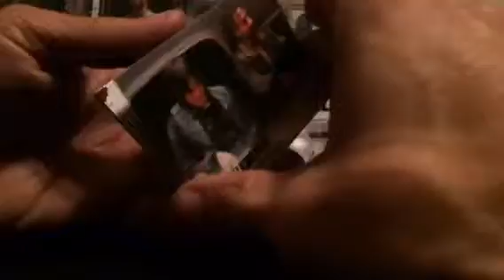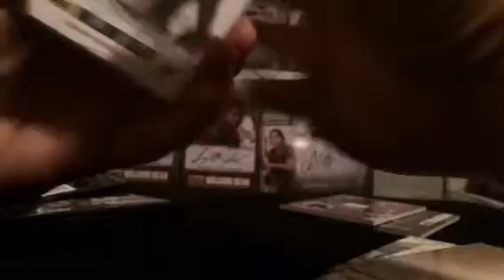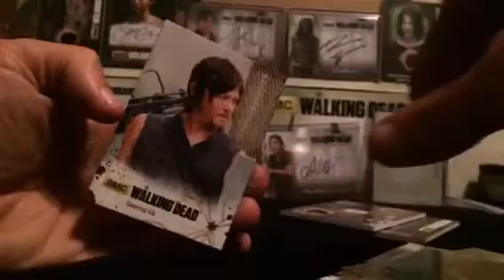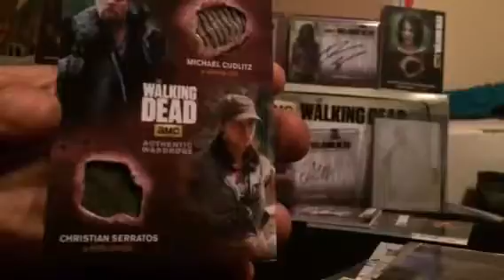The walking dead season 4 part 2 box 8 p3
Wow, what a great finish